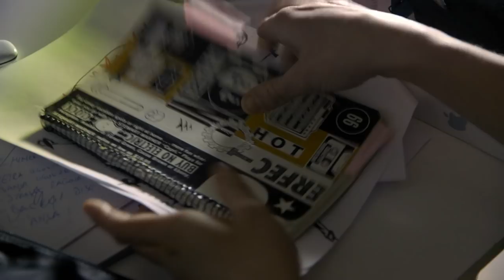Chris the Swiss - Trailer (Cannes 2018) HD VO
Un film signé Anja Kofmel

Avec Megan Gay, Susanne-Maria Wrage, Joel Basman

Ce film a été présenté à la Semaine Internationale de la Critique au Festival de Cannes 2018

Croatie, janvier 1992. En plein conflit yougoslave, Chris, jeune journaliste suisse, est retrouvé assassiné dans de mystérieuses circonstances. Il était vêtu de l’uniforme d’une milice étrangère. Anja Kofmel était sa cousine. Petite, elle admirait ce jeune homme ténébreux. Devenue adulte, elle décide d’enquêter pour découvrir ce qui s’est passé et comprendre l’implication réelle de Chris dans un conflit manipulé par des intérêts souvent inavoués.